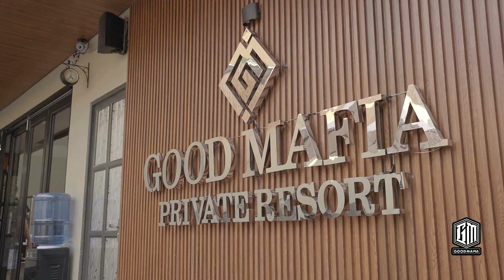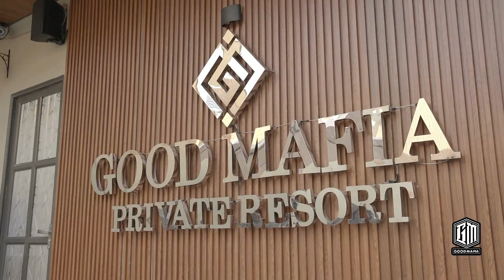PEACE OF MIND @ GOOD MAFIA PRIVATE RESORT, FULL Tour Family Time